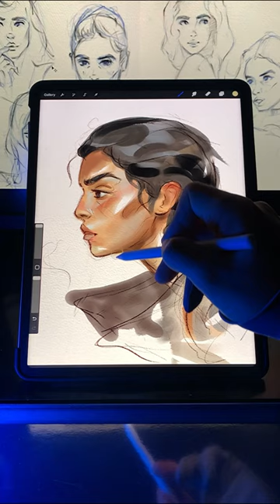Asmr Drawing Portrait on Ipad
🖌 I used my Brushes for procreate - (Portrait Watercolor Big Brushpack)(New Portrait Big Brushset)